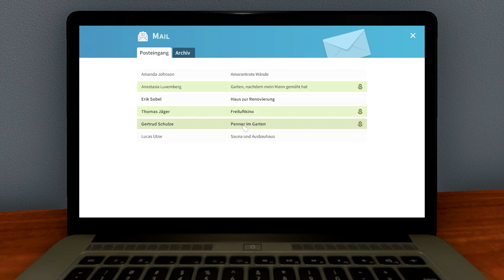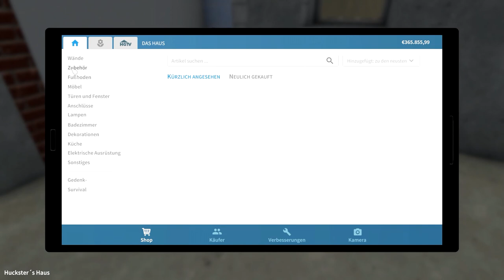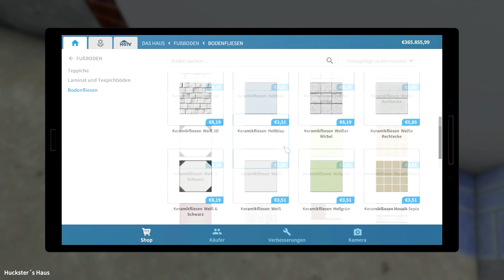Wir haben 6550€ gefunden // #020 // House Flipper